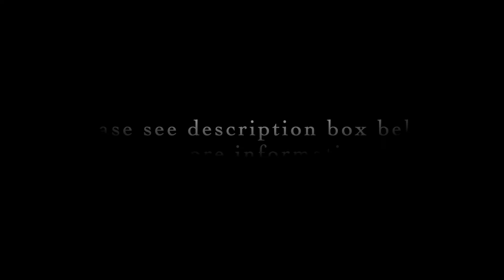Halina Krzyżanowska: Romance in A major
Level: Advanced
Link to score in IMSLP:

Pianist: Sandra Mogensen

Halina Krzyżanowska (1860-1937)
France, of Polish descent

* Born in France to a Polish family that was considered nobility in Poland and Halina held the title of a countess
* Her family was apparently distantly related to Frédéric Chopin
* Halina studied piano at the Paris Conservatory and at the age of 20 won first prize there
* She concertized across Europe and later settled and taught at a conservatory in Rennes
* Her compositions include orchestra and chamber music in addition to piano music